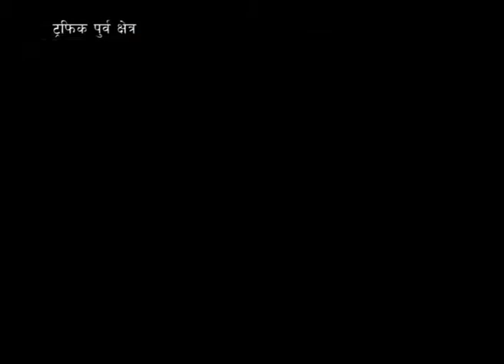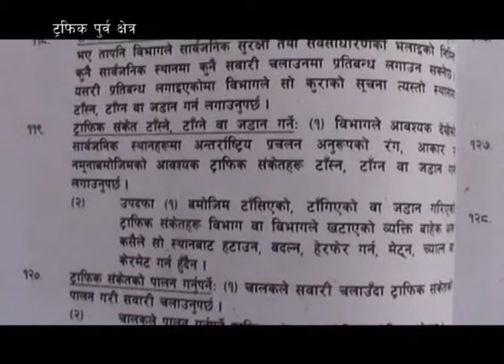TRAFFIC PURBA 22th ASHAD 2075